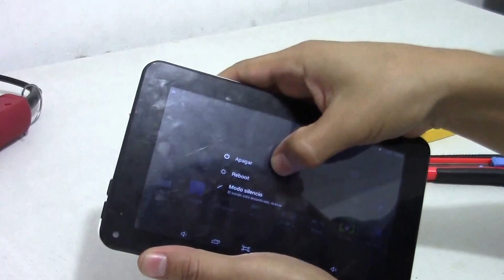COMO REPARAR EL BOTON DE ENCENDIDO TABLET CHINA (botones exteriores)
La mejor forma de adaptar los botones de encendido de una tablet china,que se dificulta conseguir dicha pieza ..
si te gustan estos temas te invito a ver mis otros vídeos